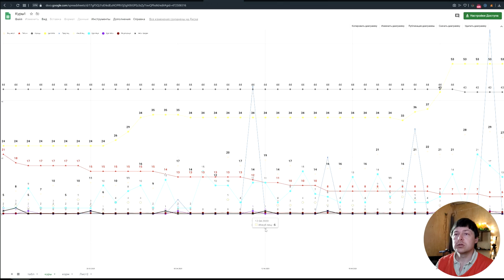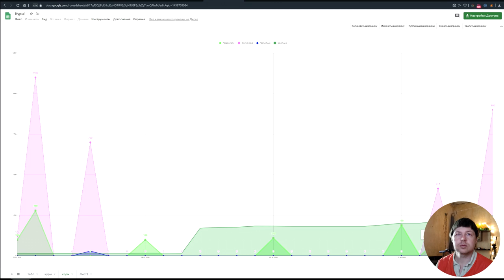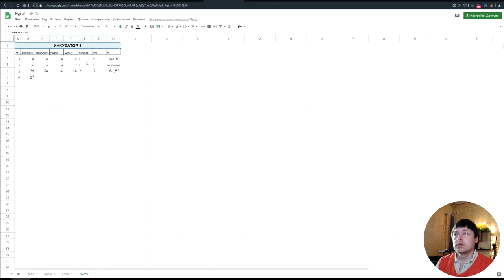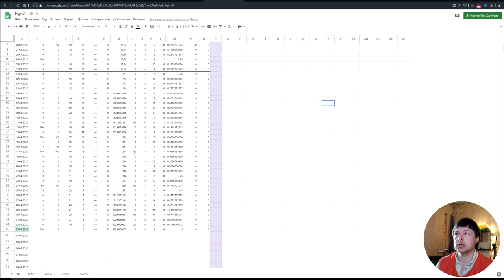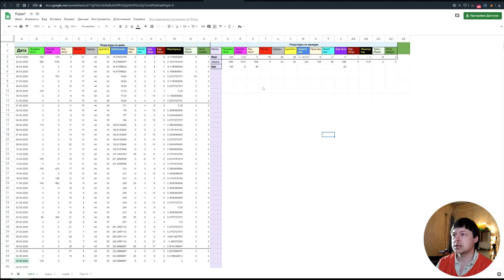Бухгалтерия малого хозяйства с помощью Google tabl. Расчет окупаемости птичника своими руками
Представляю электронную таблицу, которая поможет вести расчет окупаемости проекта, и скопировав её, можно будет переделать под своё хозяйство. Дополнительно имеются графики для визуализации данных.